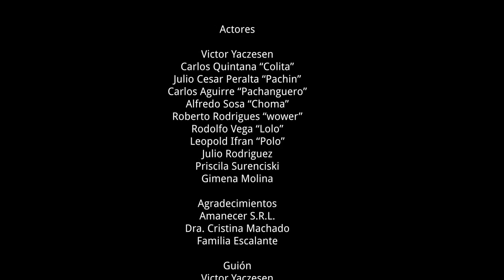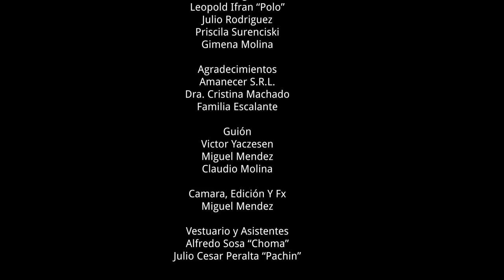elEncargo Capitulo 2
Espero que el capitulo 2 los sorprenda.